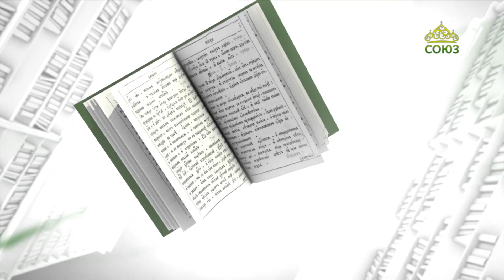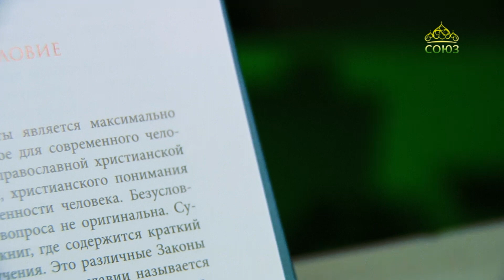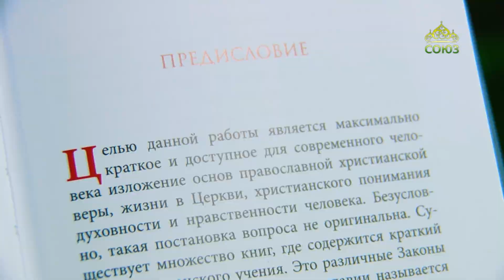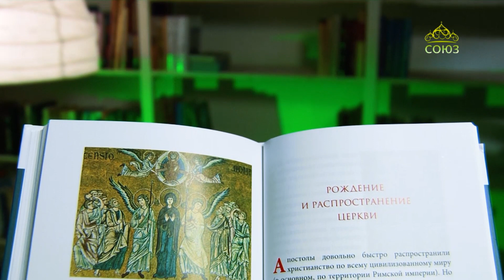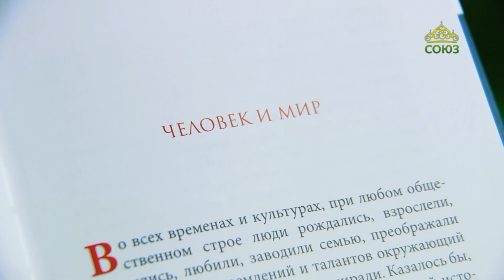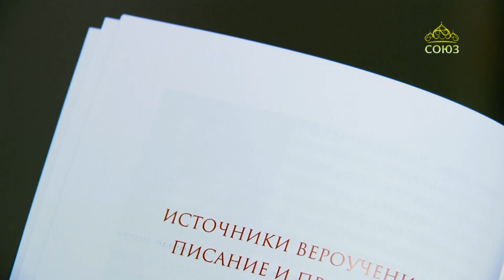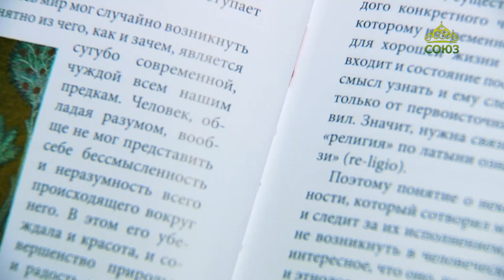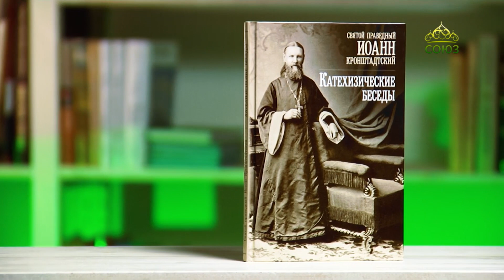У книжной полки. Святой праведный Иоанн Кронштадтский. Катехизические беседы